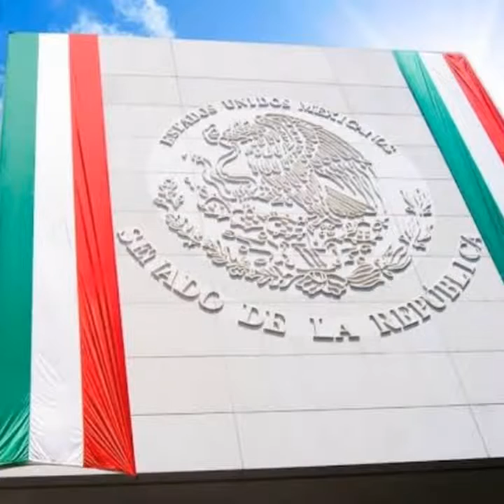ORGULLO MEXICANO FUNDADOR LIC. DELFINO CORNEJO TORRES